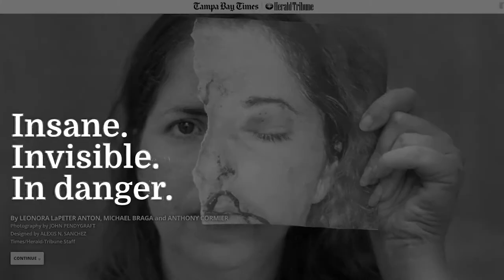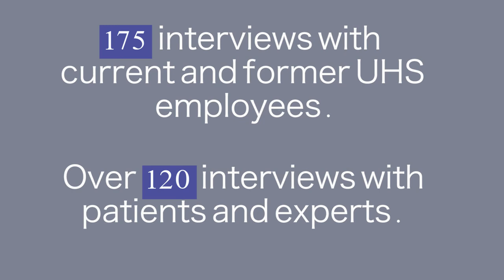Apply for the Carolyn C. Mattingly Award for Mental Health Reporting